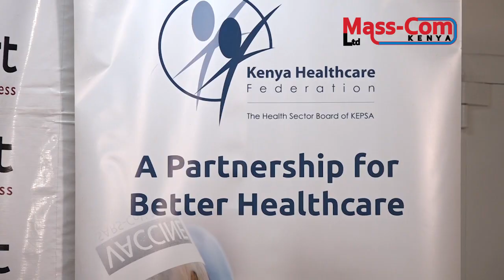THE COST OF HEALTH CARE HAS INCREASED SINCE JULY, KISUMU LEADING WITH 27.6%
The cost of health care experienced an increase since July as the health stakeholders are saying Kisumu receiving the highest percentage of 27.6 % this was caused by the demonstrations experienced all over Kenya affecting the market and consumer access to facilities.

These were words from speakers during the launch of a partnership between the health care federation and a smart secure access company where there were notable increases in the cost of health care in consumables, consultations, and procedures in Nairobi Kisumu, and Mombasa.